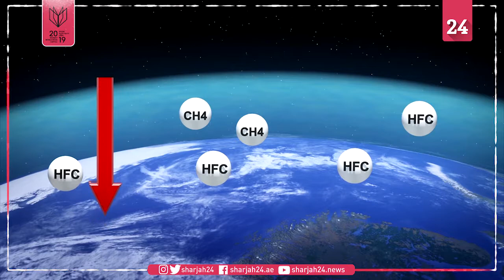Scientists around the world have declared a climate emergency